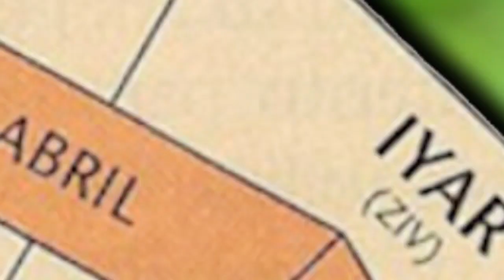Fechas - El mes de nisán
Algunas características y particularidades del primero de los meses en el calendario hebreo. 09/04 al 08/05/2024